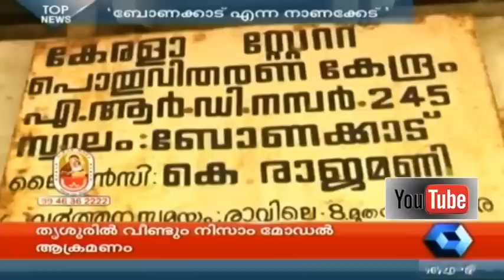News Roundup @ 6 PM | 1st June 2015